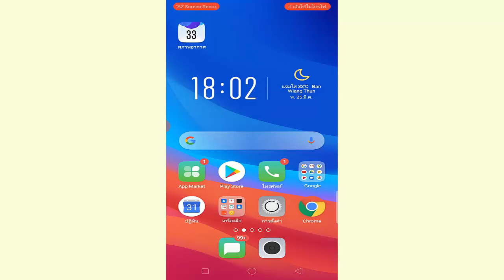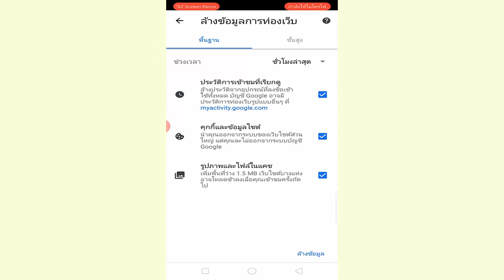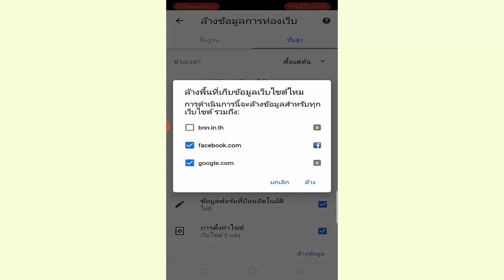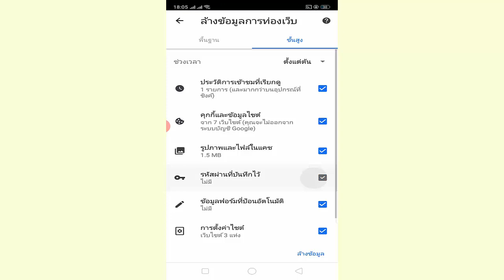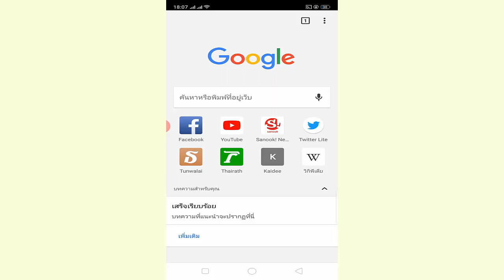แก้โฆษณาขึ้นหน้าจอโทรศัพท์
แก้โฆษณาขึ้นหน้าจอ มือถือ แก้โฆษณาขึ้นหน้าจอโทรศัพท์ Ep2